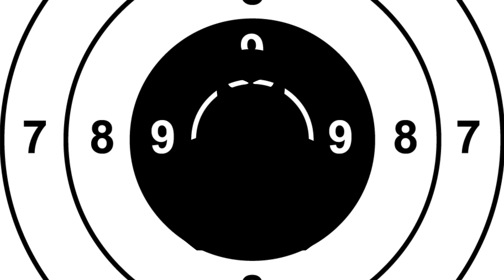Gift Of Gab - Slaughtah Dem (Godly) (feat. Winstrong) (Official Music Video)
When Gift of Gab passed away in June 2021, his death reverberated throughout the music world, with both fans and fellow musicians mourning the loss.  Known for tongue-twisting lyrical pyrotechnics, Gift Of Gab was one half of trailblazing Bay Area hip-hop duo Blackalicious, headlining several classic albums.  In recent years, Gab endured kidney failure, dialysis, and an emergency transplant, but remained resilient, finding empowerment in music.  Recorded in the midst of these health struggles, the new album “Finding Inspiration Somehow” was already complete and set for release upon his death.  An impressive showcase from one of the great wordsmiths in rap history, “Finding Inspiration Somehow” is now available worldwide, and features the hard-hitting single “Slaughtah Dem (Godly)” produced by Nick Andre.